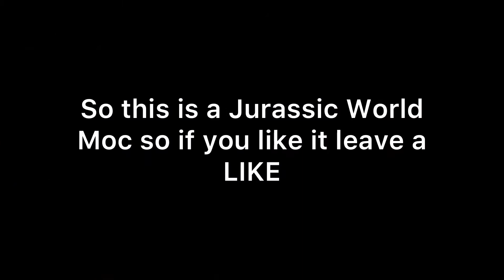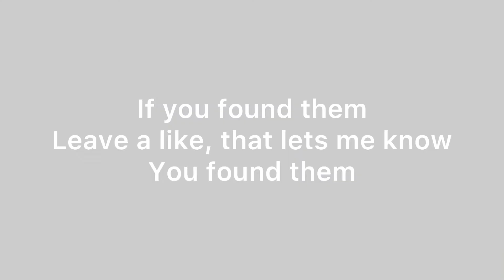Jurassic world moc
This is a moc easy